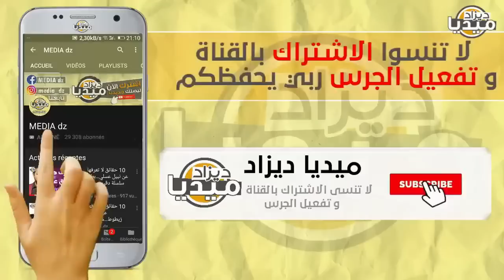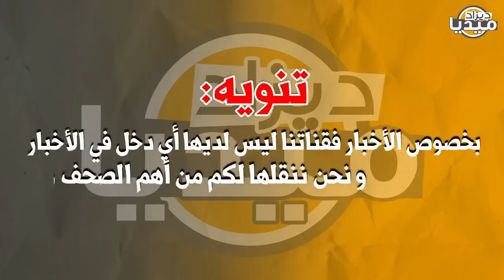عـاجل..شاهد الجزائريين يوجهون آخر تحـ,, ذير للأفارقة نخرجو فيكم زعاف غاساما بالاكم!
❤❤استغفر الله - اللهم صلي وسلم على سيدنا محمد ❤❤